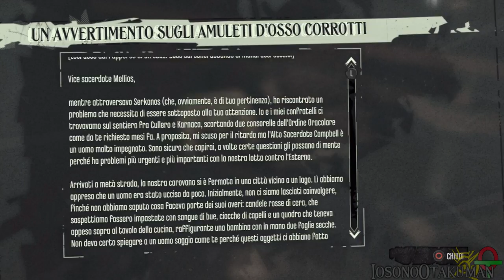Dishonored: Le Streghe di Brigmore (ITA)-9- L'ambizione di Delilah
La strega in rosso rivela a Daud l'obiettivo di Delilah. è terribile!
Daud allora si impossessa della leva della cripta adiacente alla villa e entra così nella magione.

MODALITA':
-Caricato il salvataggio da "Il Pugnale di Dunwall".
-Giocato in Modalità Perfetto Assassino (Molto Difficile).
-Senza mai dover ricaricare dei salvataggi durante il gioco.
-Senza mai uccidere nessuno (Caos Minimo e trofeo "Mani Pulitissime").
-Raccolti tutti i manufatti presenti nel gioco.
-Completate tutte le missioni secondarie.